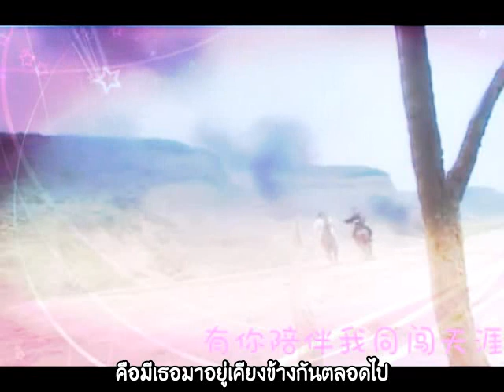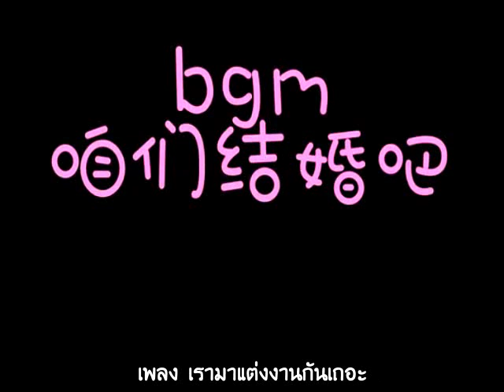จั่นไป๋ [เพลงเรามาแต่งงานกันเถอะ]